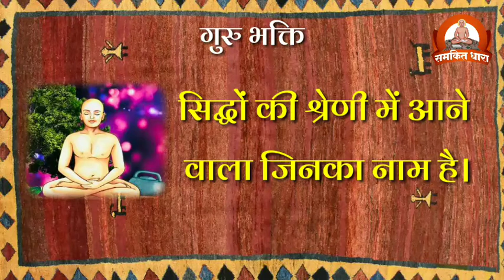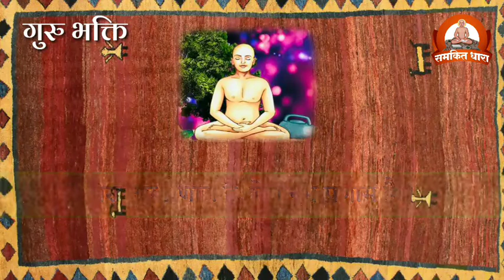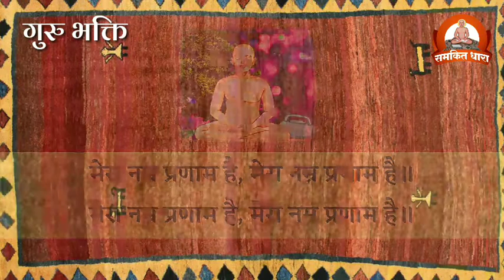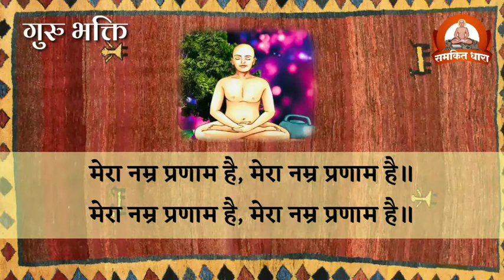सिद्धों की श्रेणी में आने वाला जिनका नाम है। गुरु भक्ति। Siddho ki shreni me aane vala...